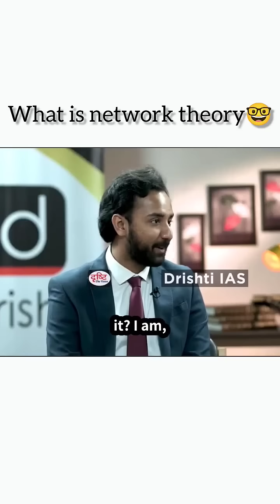What is meant by network theory in economics|| A very good morning question UPSC exam#ias#shorts